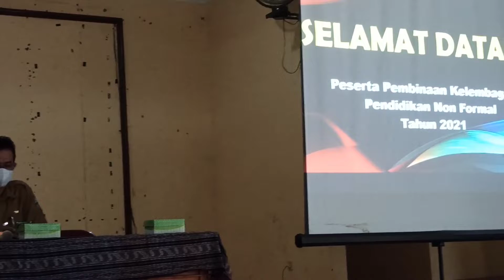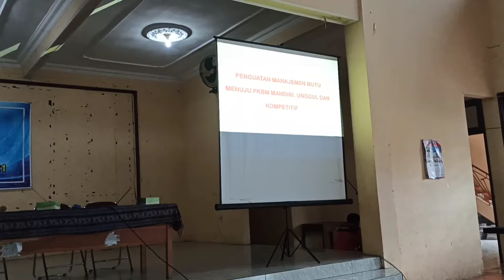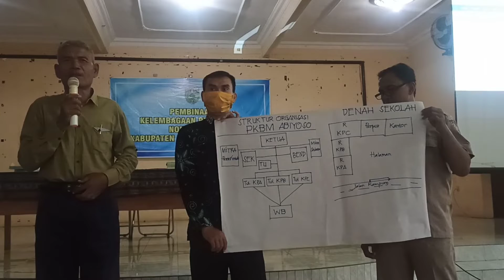Pembinaan Pendidikan non formal Kab. Jepara @gasik channel,